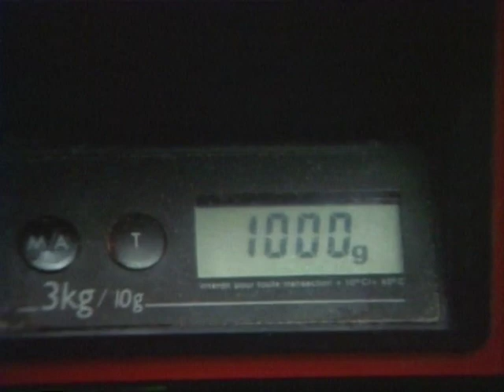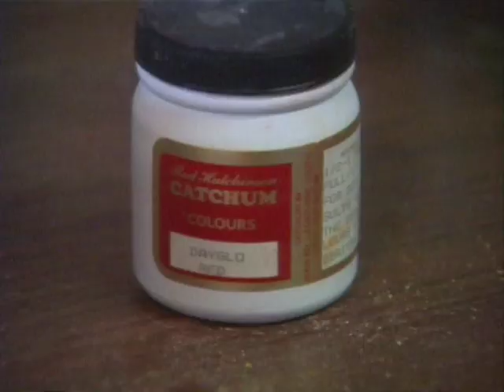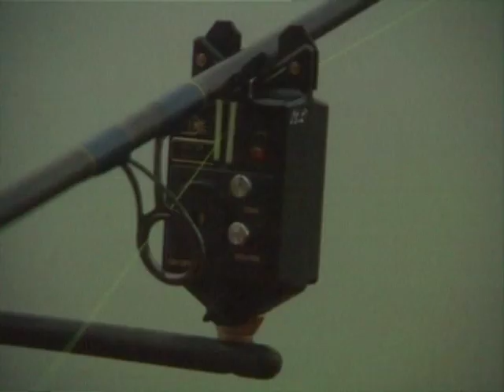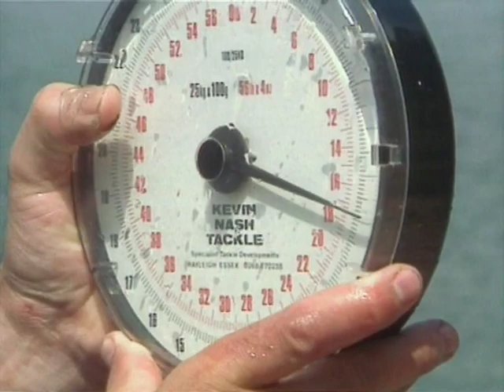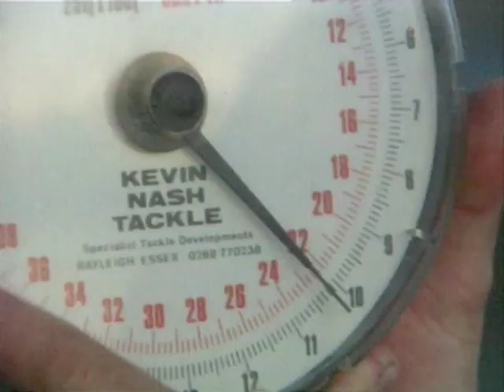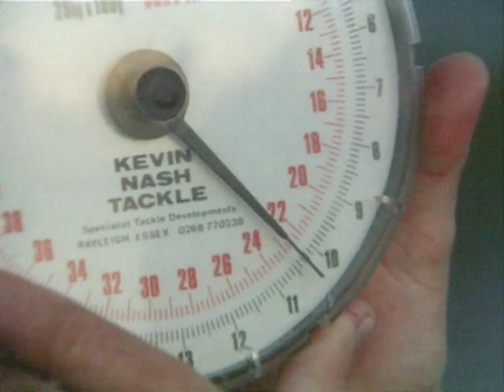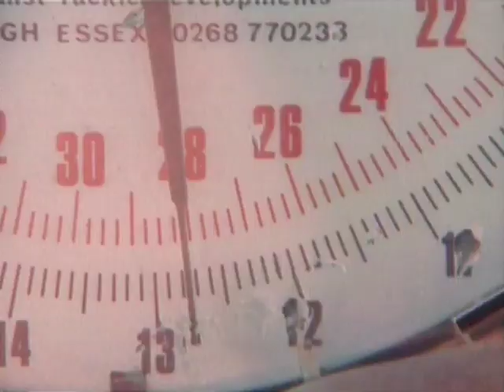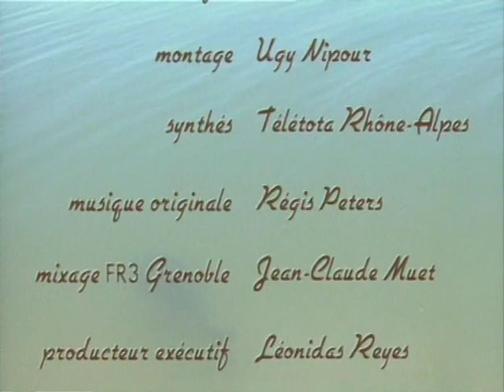Pêche de la carpe avec les Frères Mahin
Les frères Mahin sont carpistes depuis de nombreuses années. Ils ont mis au point des “bouillettes” et des “pelotes” dont on découvre la préparation avant leur fructueuse utilisation dans trois approches différentes : la pêche à la bouillette à grande distance dans une balastière , la pêche à la pelote en Loire, la pêche à la bouillette en étang à partir d’un bateau. Une quinzaine de carpes a été pêchée au cours de ce film, impressionnant par l’efficacité des techniques employées.
Avec : Les Frères Mahin
Réalisateur : Guy Prouin
Thématiques : Pêche de la carpe
Durée : 57 mn